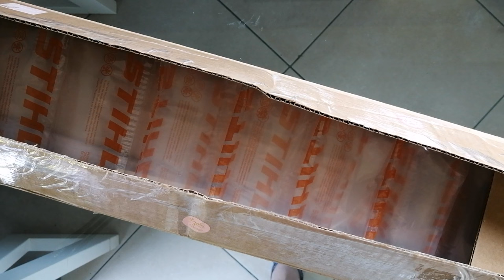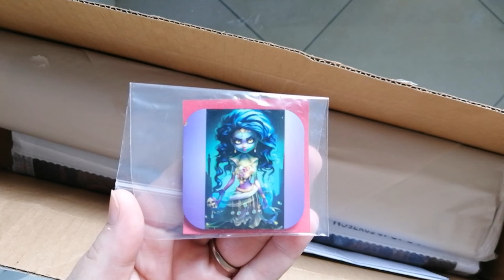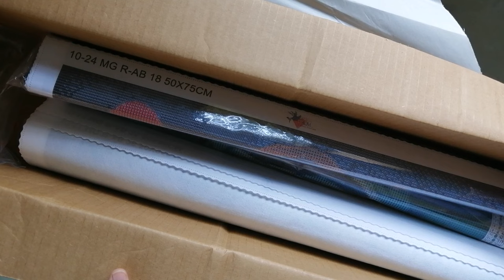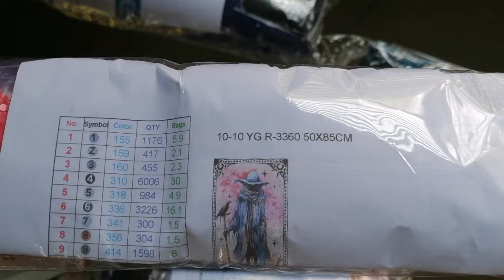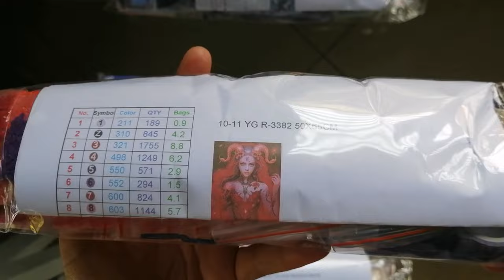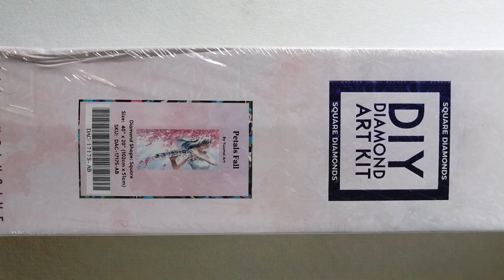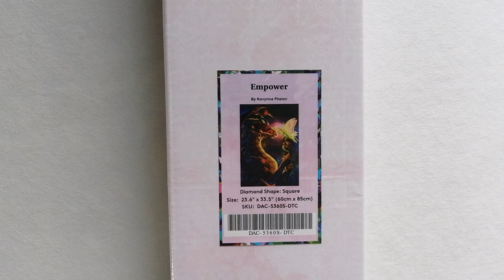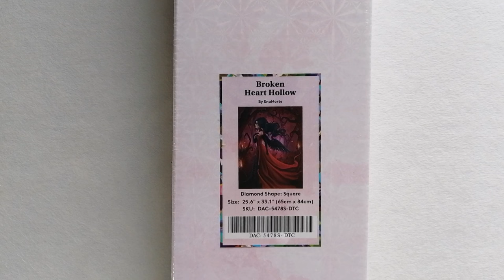I bought more diamond paintings!(Dec 23)| DAC + PAM Diamond Paintings + The One With the Diamond Art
Hey diamond painting friends!

I have lots more great diamond painting content on the way, and many more ideas for fun and informative videos.

Happy diamond painting gang!
-K-